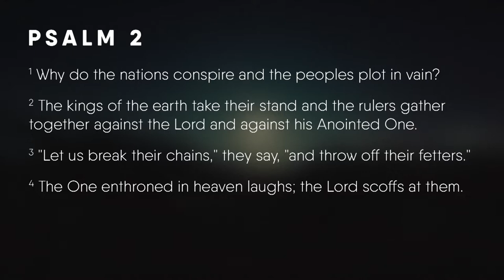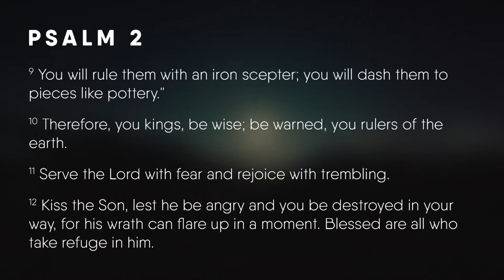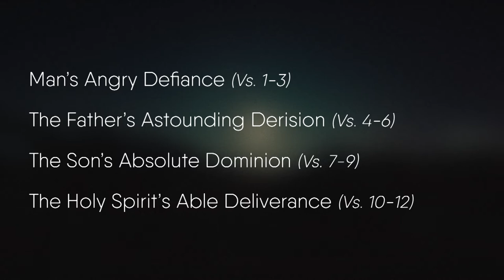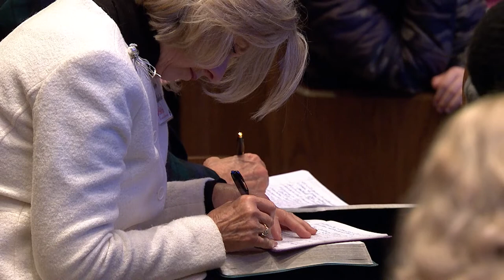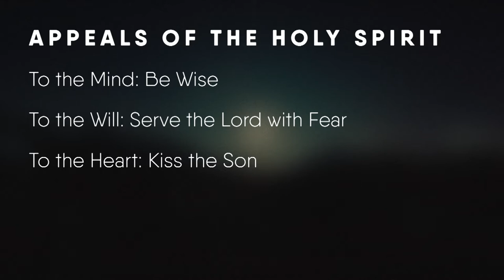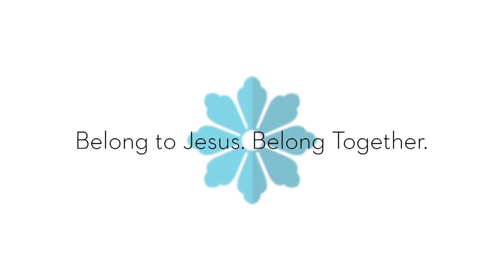Messianic Psalms | Part 1| Psalm 2 | Dr. Michael Youssef | 12-15-2019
In this sermon, Dr. Youssef expounds on Psalm 2, a messianic psalm that focuses on four elements of prophecy regarding the coming of the Messiah: First, man’s angry defiance. Second, the Father’s astounding derision toward that defiance. Third, the Son’s absolute dominion. And finally, the Holy Spirit’s ability to deliver.—